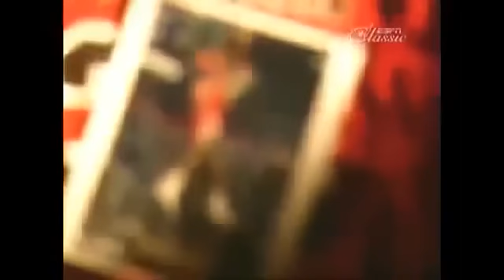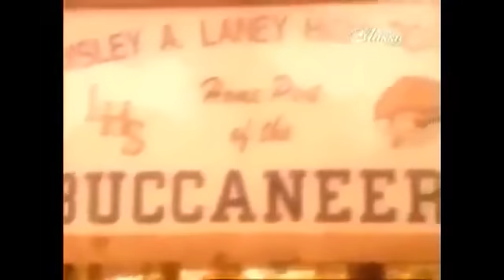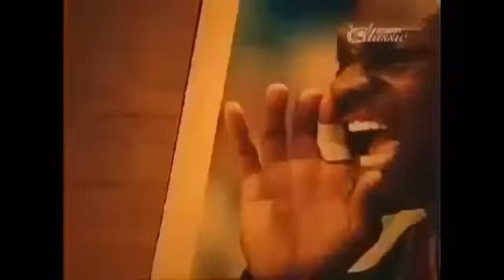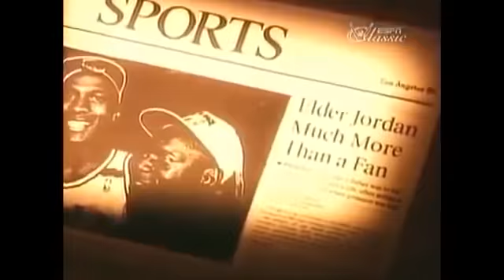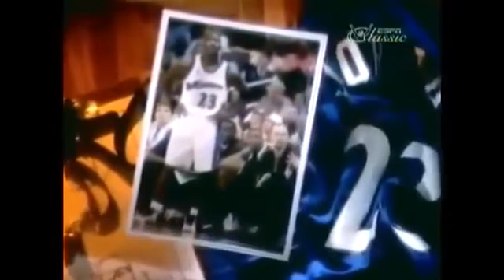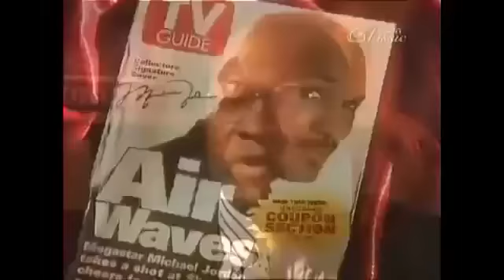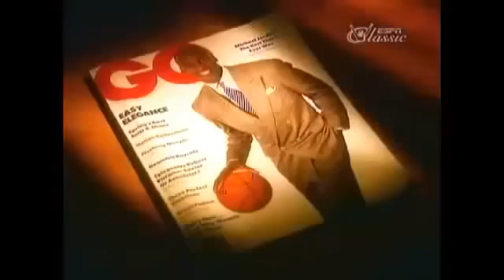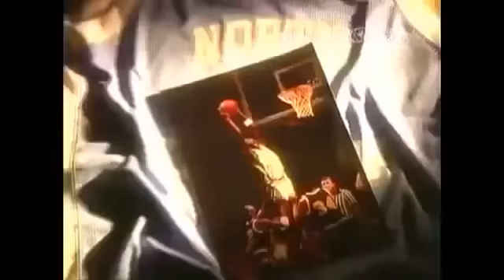Hunt Valley MD wrock concert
pbgb3.

Hunt Valley, MD (5/29/09)-Moaning Myrtles sing Myrtle Beach.

s3w2l.

219tl.